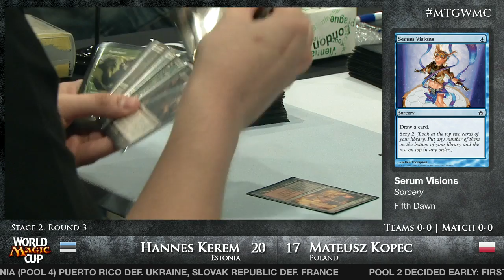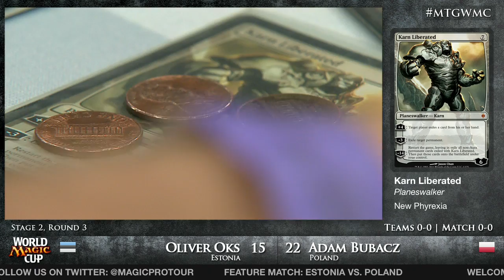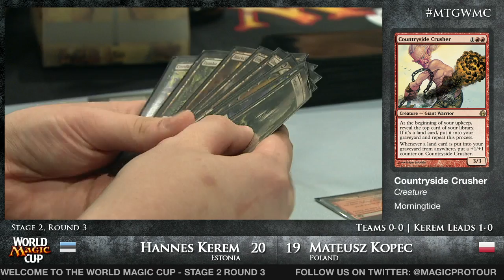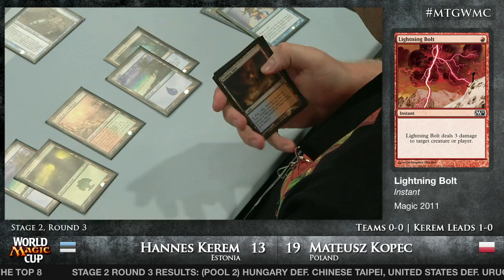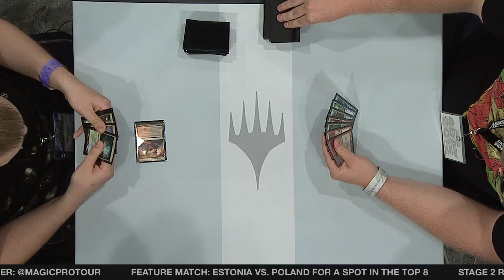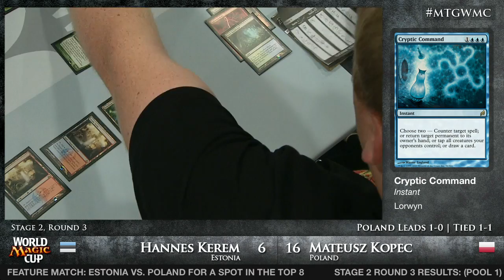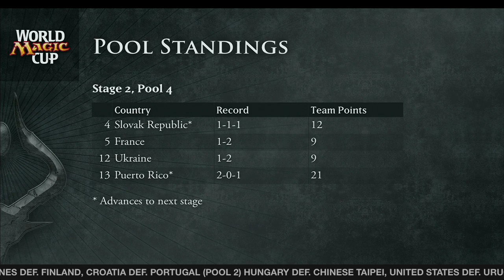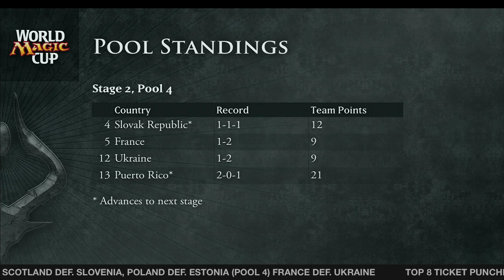World Magic Cup 2012: Team Stage 2, Round 3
Marshall Sutcliffe and Zac Hill bring you Team Constructed action (Standard, Modern, Innistrad/Avacyn Restored Block) between Estonia and the Poland.